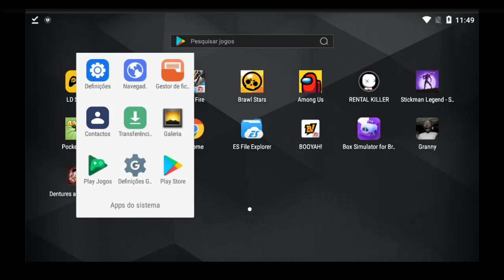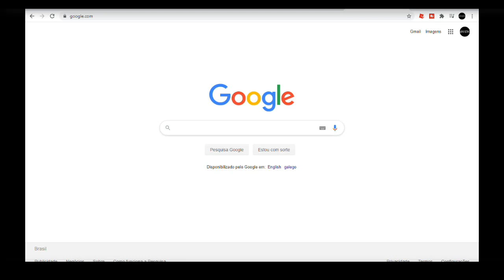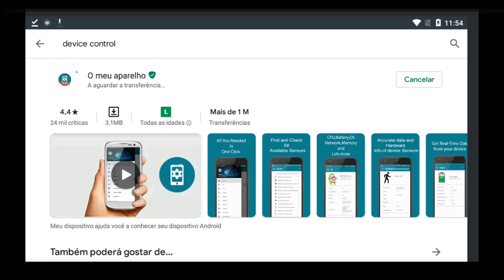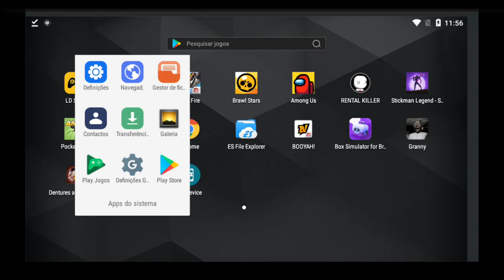BRAWLHALLA MOBILE COMO INSTALAR SEM ERRO ATUALIZADO 2020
FALA AI DOIDOS,SÓ DE BOAS.VEJA NESSE VIDEO,COMO INSTALAR BRAWLHALLA NO CELULAR SEM ERRO.